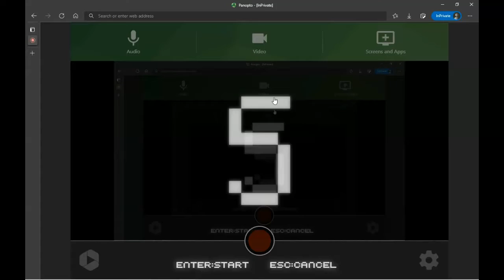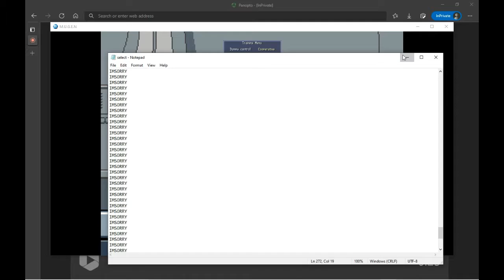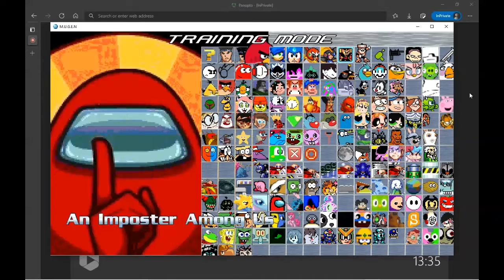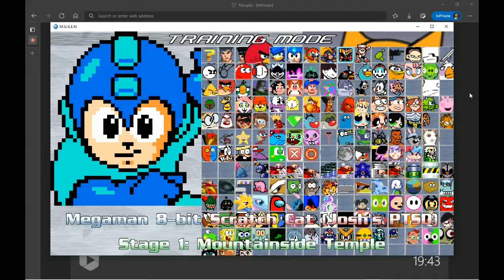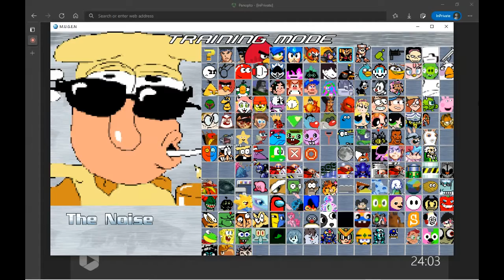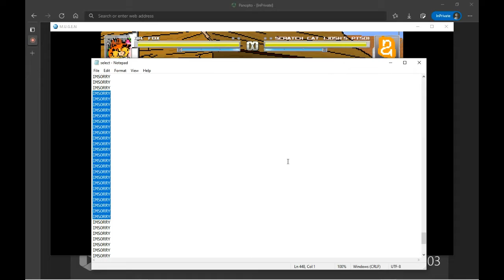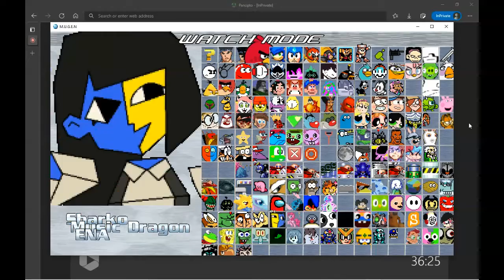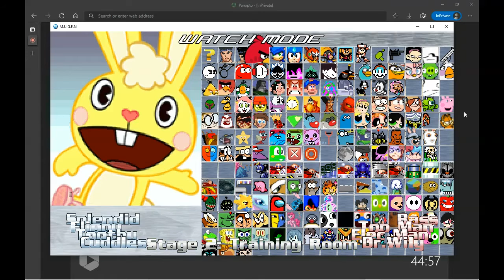Sun Sep 05 2021 8 29 36 PM